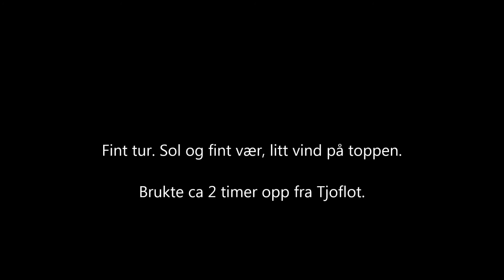Oksen sept 14